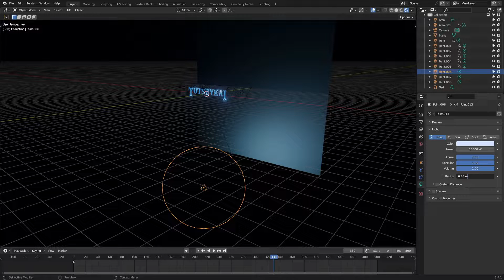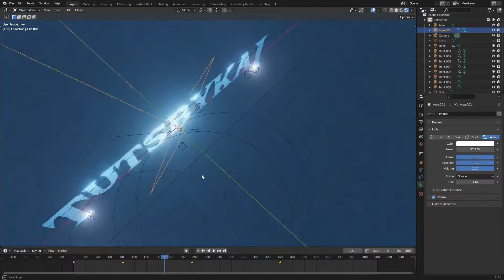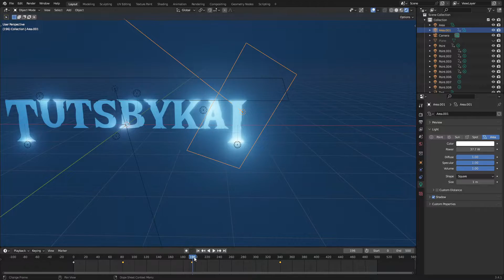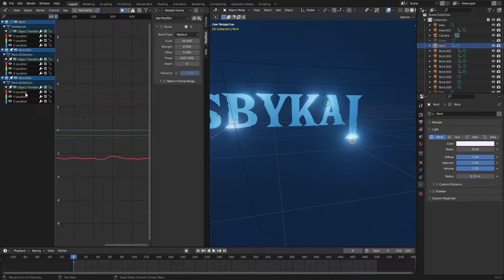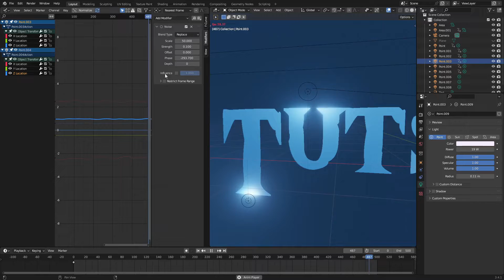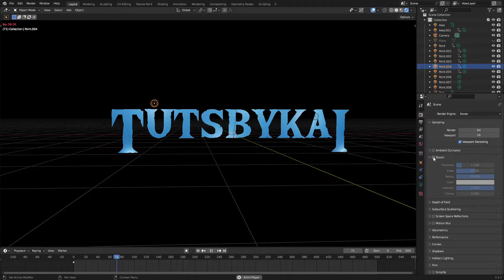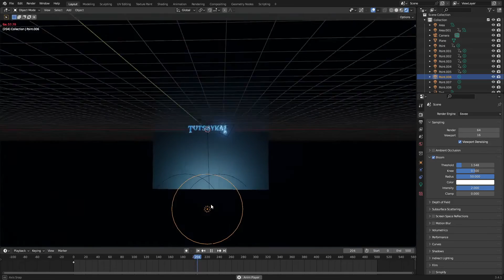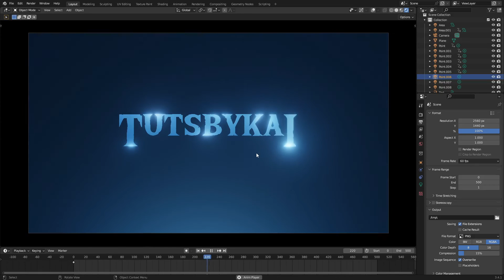Blender Tutorial - Blue Shine 2D Motion Graphic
Today we take a look at how I made this 2D shine motion graphic in Blender!

My name's Kai and I create short, simple tutorials to help you create your own art.